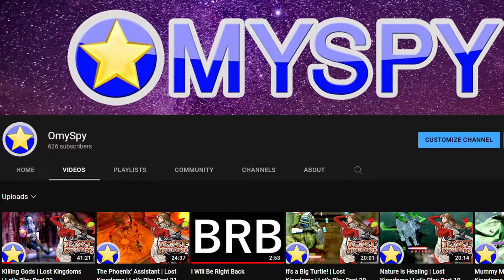It's a Fish Stick! Get It?? | Quest 64 | Part 13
Thankfully, the Isle of Skye is very short with no split paths and no dead ends.  Nepty lies just ahead.  This marks the farthest point of this game I have every previously reached.  It's all new from here!

0:00 Begin
1:07 Question #1 (Molly)
15:24 Question #2 (Parents)
21:22 Question of the Week (Vote in the Community Tab!)

Quest 64 (aka Holy Magic Century), developed by Imagineer, is one of the very few RPGs found on the Nintendo 64.  A magician's apprentice must travel the land to find the Eletale Book and his missing father, before evil consumes all.  This game isn't perfect but it certainly is an interesting experience!

In addition to completing our Quest, each week we present and answer two Would You Rather? questions.  Let's get to the bottom of life's biggest decisions.

Likes, Comments, and Shares always appreciated!

Intro/Outro Music- Aioli by Andrew Langdon